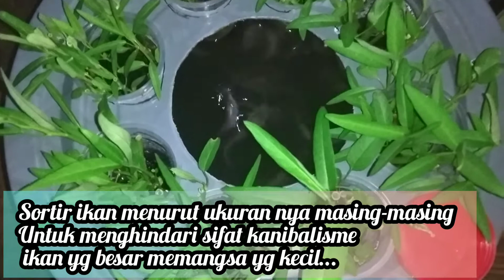Budikdamber part 4 (Cek kegesitan gerak ikan)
Ke agresifan/kelincahan ikan dalam ember (budikdamber) menunjukkan bahwa ikan dan air dalam keadaan sehat.
Air yg sehat memiliki peranan penting dalam perkembangan ikan maka sebaiknya perhatikan kapan kita harus mengganti air..

Yuk tonton video saya yg sebelumnya nya juga. . .